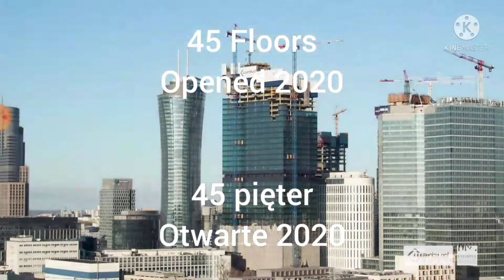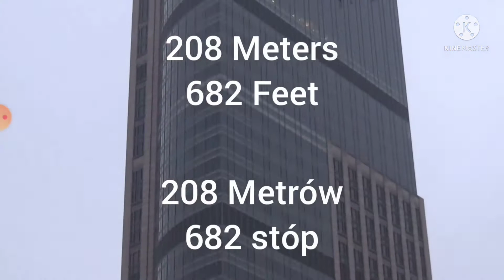Top 10 Tallest Building In Poland